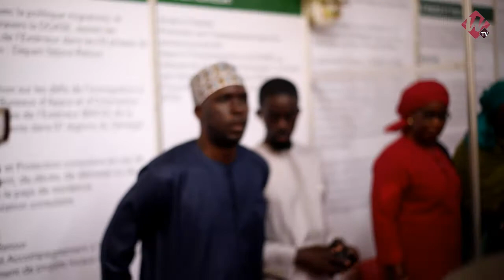HAJJ 2020 : Le Délégué général Abdoul Aziz Kébé prône une gestion participative et concertée